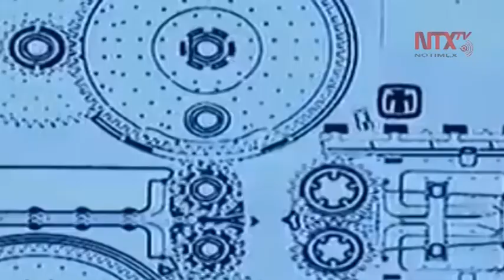Alumno de UNAM realiza estancia en la NASA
Genaro Soto Valle, alumno de la UNAM, realizó una estancia en el Centro de Investigación Ames de la Administración Nacional de Aeronáutica y Espacio, en el área de nanotecnología.